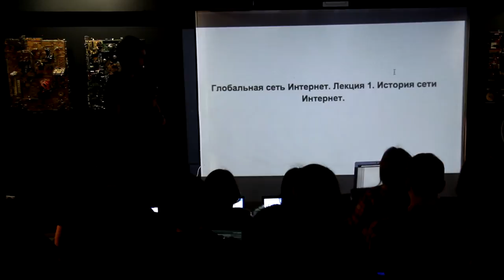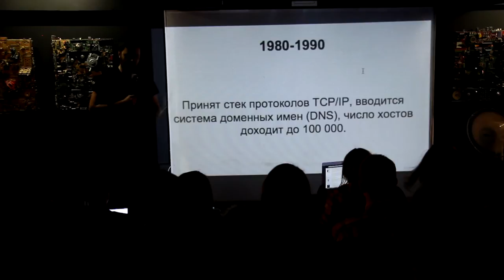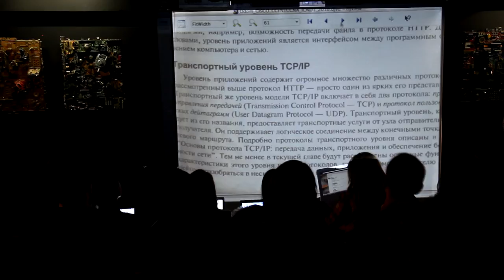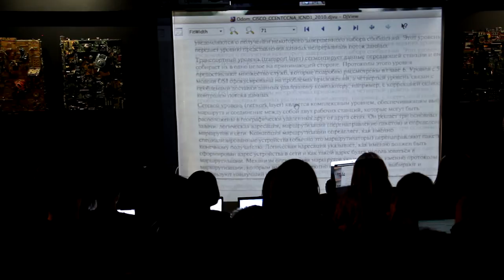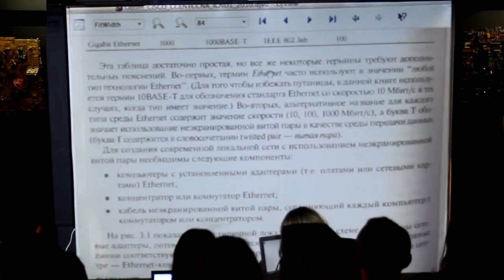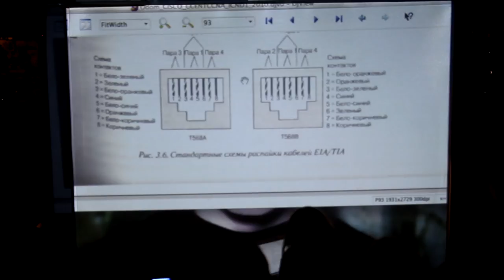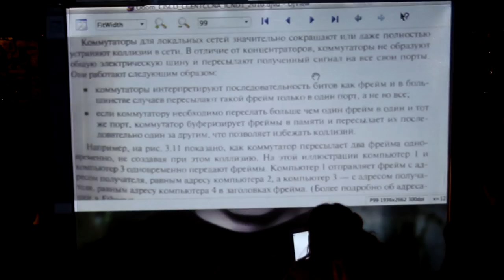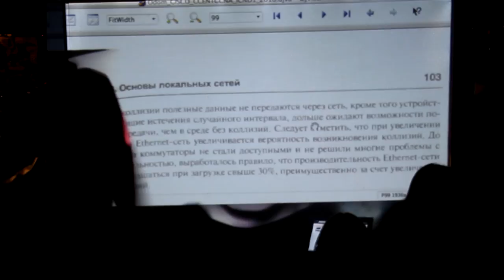История интернета и основы TCP/IP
История интернета и основы TCP/IP, модель OSI. Продолжение следует.